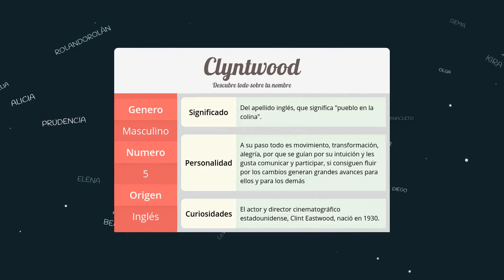Significado de Clyntwood, nombre Inglés para tu bebe niño o niña (origen y personalidad)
Descubre el significado del nombre (Inglés) Clyntwood y el origen de su procedencia. En la fuente original podras descubrir la personalidad y algunos datos curiosos del nombre para tu bebe.